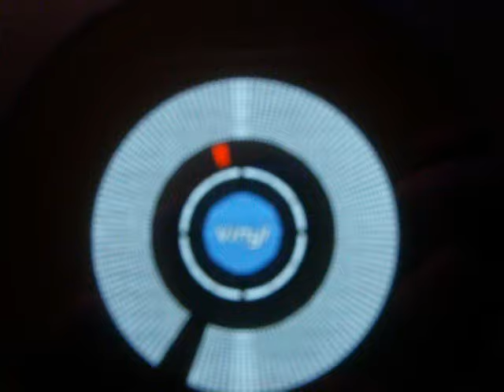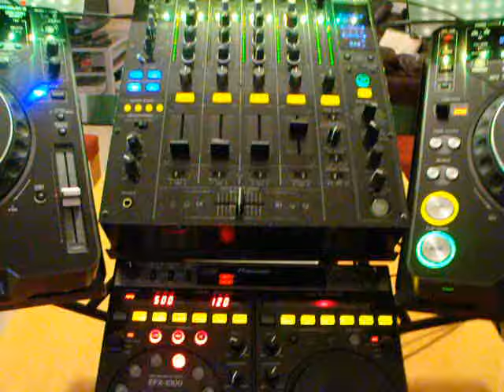Pioneer CDJ Stand part 2 dj booth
Pioneer cdj stand. New product for Dec '09. Stand to suit Cdj 1000, DJM 800 and EFX1000